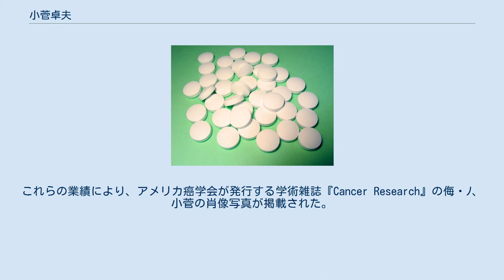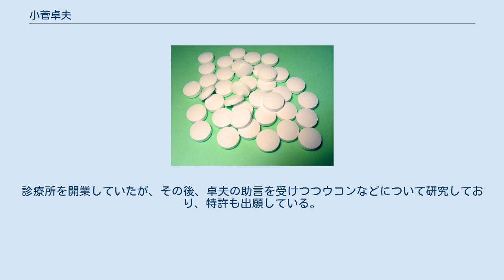小菅卓夫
小菅 卓夫（こすげ たくお、1926年 - 2006年）は、日本の薬学者（天然物化学）。
階級は海軍少尉候補生。
学位は薬学博士（東京大学・1955年）。
静岡薬科大学名誉教授。
 金沢大学薬学部教授、静岡薬科大学薬学部教授、静岡薬科大学学長（第6代）などを歴任した。
 島根県出身の天然物化学を専攻する薬学者である。
日本の海洋天然物の研究においては草分けとされる。
バイに含まれる毒素であるスルガトキシン類の単離に成功し、その構造を特定したうえで、毒化するメカニズムを解明したことで知られている。
また、トリカブト属の強心成分であるヒゲナミンの分離に成功し、その構造を特定したことで知られている。
金沢大学や静岡薬科大学で教鞭を執り、静岡薬科大学では学長も務めた。
 1926年（大正15年）、島根県にて生まれた。
島根県により設置・運営される島根県立津和野中学校を経て、海軍の教育機関である海軍兵学校の門を叩き、第75期生として学んでいた。
1945年（昭和20年）8月に太平洋戦争が終結すると、海軍も解体されることになり、第75期生は同年10月1日に急遽卒業となった。
その後、国が設置・運営する東京帝国大学に進学し、医学部の薬学科にて学んだ。
1949年（昭和24年）、東京帝国大学を卒業した。
それにともない、薬学士の称号を取得した。
「どくだみに含有される有効成分の構造に関する研究」と題した博士論文を執筆し、1955年（昭和30年）1月19日、東京大学より薬学博士の学位を取得した。
 国が設置・運営する金沢大学に採用され、薬学部の教授などを務めた。
1959年（昭和34年）、静岡県により設置・運営される静岡薬科大学に転じ、薬学部の教授を務めた。
大学院博士課程に在籍していた若林敬二を指導したのをはじめ、多数の人材を育成した。
村田敏郎の後任として、1986年（昭和61年）10月に静岡薬科大学の学長に就任した。
しかし、静岡薬科大学は、同じく静岡県により設置・運営されていた静岡女子大学、静岡女子短期大学と統合されることになり、1987年（昭和62年）に静岡県立大学が設置された。
ただし、静岡薬科大学の在学生が卒業するまでの間は静岡県立大学と並行して存続するため、静岡薬科大学は1990年（平成2年）3月に閉学した。
それにより、静岡薬科大学の最後の学長となった。
なお、1989年（平成元年）に、静岡薬科大学より名誉教授の称号が授与されている。
その後、2006年（平成18年）に死去した。
 スルガトキシンの構造式 ヒゲナミンの構造式 専門は薬学であり、特に天然物化学といった分野について研究した。
和漢薬成分の研究、変異発癌物質の単離構造の研究、海洋天然物化学の研究に従事した。
 具体的には、バイに含まれる毒素の単離と構造決定を目指す研究に携わり、その結果としてスルガトキシン類を発見し、毒化するメカニズムを解明した。
静岡県の一部地域ではバイを「海つぼ」と称して食しているが、静岡県沼津市周辺にて「海つぼ」による食中毒が発生したことから、それをきっかけにバイの毒素の研究を開始した。
1972年（昭和47年）にバイの毒素であるスルガトキシンを単離し、その構造の特定に成功した。
ところが、極めて高純度のスルガトキシンには活性がないことが発覚し、さらに研究を重ねた結果、不安定である真の活性体としてネオスルガトキシンとプロスルガトキシンの単離に成功した。
また、毒素発生の原因として、従来は食物連鎖説が提唱されてきたが、小菅は毒素を産出するバクテリアが存在するのではないかと考えスクリーニングを実施した。
その結果、スルガトキシン類を産出するコリネバクテリウム属と思しき細菌を発見し、論争に終止符を打った。
ここまでで、研究を開始してから実に20年以上を費やしたとされる。
 また、トリカブト属の強心成分の分離と構造決定を目指す研究にも携わり、その結果としてヒゲナミンが発見された。
先行研究として矢数道明が薬理学的研究に取り組んでおり、強心作用がアルカロイドを除いた水溶性分画に存在し、その中でもクロロホルム不溶分画の中に存在することを示唆していた。
小菅らはこの分画から強心成分を分離することを目指していたが、トリカブト属には多数の種が存在し、強心性に大きな差異があることから苦戦を強いられた。
極...